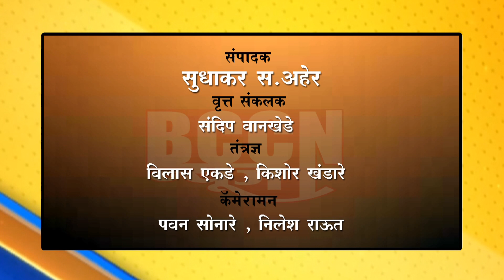बुलडाणा- दूरदर्शनवरील बातम्यांचा भारदस्त आवाज हरपला..